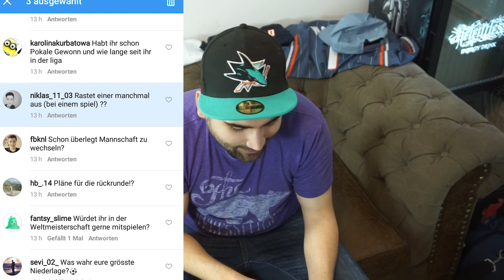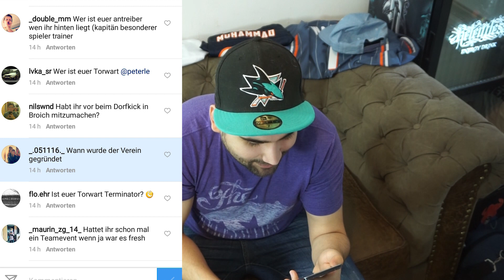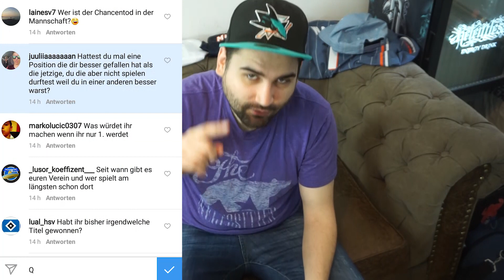WAS WAR DIE HÖCHSTE NIEDERLAGE ??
Heute beantworte ich eure Fragen zu unserer Mannschaft !! =)
Teamspeak : ts.peterle.be
►►►Equipment
*Meine Kamera
*Mein Monitor
*Mein Micro
*Meine Maus
*Meine Tastatur
'Mein Headset
*Lieblings Film